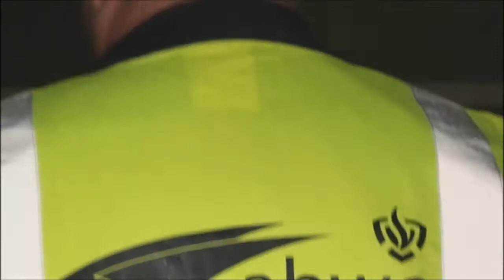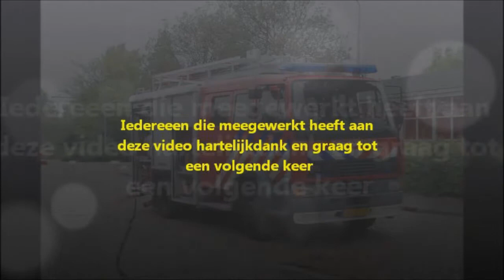Brandweer Oud-Beijerland TAS HD ploeg 1 wedstrijd Sommelsdijk deel 2